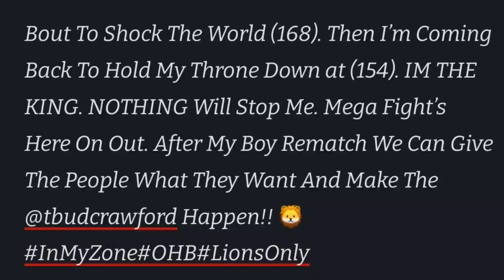🔥 BREAKING NEWS! 'WHEN I BEAT CANELO I'M BACK TO 154 FOR TERENCE CRAWFORD!'~ JERMELL CHARLO 🔥